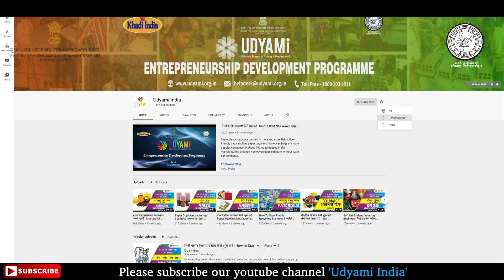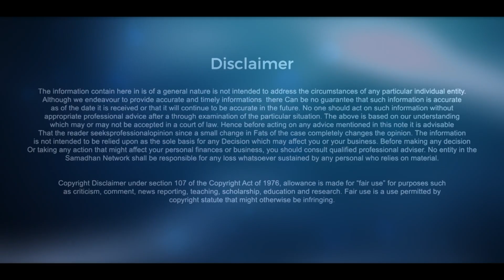कैसे शुरू करे इंटरलॉकिंग टाइल्स बनाने का बिज़नेस? || How to start Interlocking tiles making business?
Interlocking tiles have been widely in use for maintaining the road. It is also used in home building construction because Interlocking tiles are very strong as well as they are cheaper in price. It can convert any business in a profitable business because it has great demand and supply in the market.

Topic covered in this video:
1): What is Interlocking tiles? 0:17
2): What is the Interlocking tiles manufacturing process? 1:03
3): Investment in Interlocking tiles business 2:13
4): Profit in Interlocking tiles making business 2:34